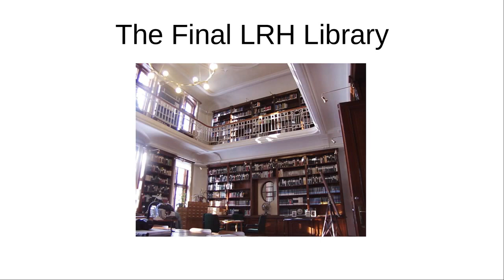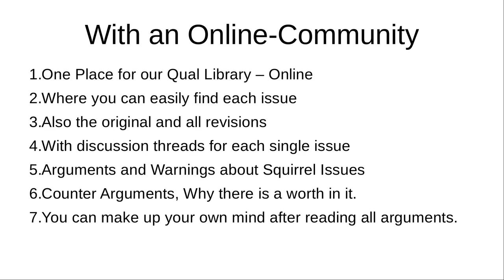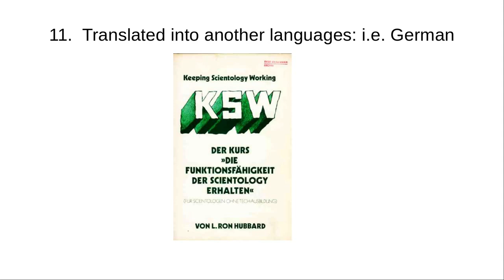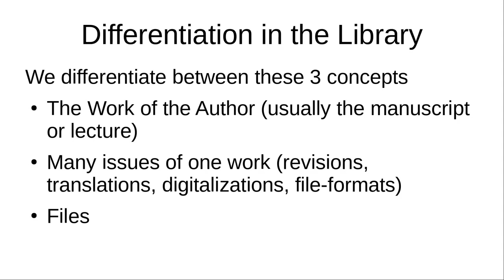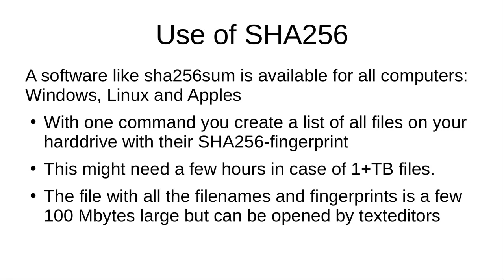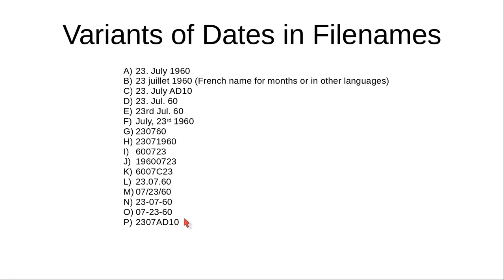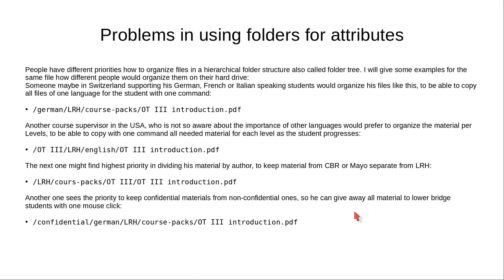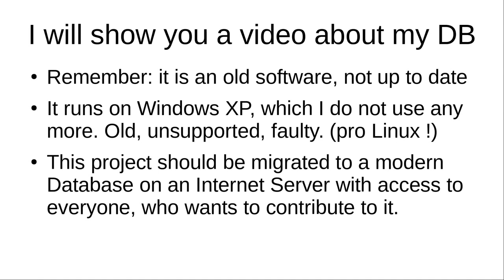Scientology Document Collections - best way to retrieve millions of files - eBib Presentation part 1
Recommendation:
Please switch on EN subtitles which correct some bad pronounciation in the audio
Other languages (i.e. German or Russian) might also be available. Prefer the non-automatic translations.

Andreas presents a solution for millions of document files and how to share and compare and retrive them among collecting scientologists.

We are in urgent need of a central database to overcome the confusion.

Any questions or suggestions? Write us an eMail andreas(at)FreieScientologen.de

And spread the news that Scientology has been adopted and suppressed by the US government and is now being put to an end!

0:00 Introduction
0:43 The Final LRH Library
1:30 Andreas Gross, Switzerland
1:42 Hats
2:03 My Hardcopy Library
2:20 My digital LRH collection
3:06 LRH-Lecture 05. Sep 1971 A Talk on a Basic Qual
3:56 Nice New Books in 2007
4:06 And the original ones: Destroyed
4:14 THE LIFE IMPROVEMENT COURSES ARE "BASED ON THE WORKS OF L. Ron HUBBARD."
4:42 Since 1972 we find a lot of Non-LRH Squirrel Issues
5:03 How do we apply KSW ?
5:22 RTC presents Golden Age of Tech
5:32 Library of the Original Scientology
5:56 How to solve the confusion?
6:11 With an Online-Community
8:33 Definition "Issue"
9:14 The "Work": LRH writes the manuscript of an HCOPL
9:54 "1st issue": HCO prints the HCOPL to distribute it
10:15 "2nd issue": This was reissued as loose leave in 1970
10:43 "3rd issue": the Pubs Org published it in OEC O: the 1st Printing
11:06 Issue corrected in 1973
11:32 last (10th) issue: RTC revised and republished the volume in 1991
11:50 scanned by someone to an image file and distributed
12:08 You OCR this image to an editable doc for MS Word
12:31 Another used this textfile of the revised HCOB and created an unrevised issue comparing it to the 1970 issue
13:12 Someone made a PDF for his tablet. Unclear which file he used for this
13:41 Translated into another languages: i.e. German
14:02 Someone corrects this translation & saves it in a new file, but took the same filename
19:14 How to identify a File
25:55 This is how it looks like
26:58 18x the same pdf in my collection - deduplication is needed
29:57 Many variants of Date-formats in Filenames
33:38 Problems in using folders for attributes
37:56 Attributes are Meta-data
39:42 Folders named by Attribute can not overcome confusion
42:54 This is no Theory! I did it and it works!
44:47 Videodemonstration in the 2. part of this video